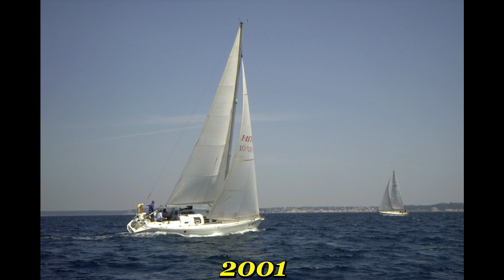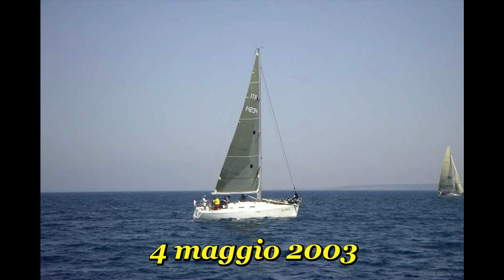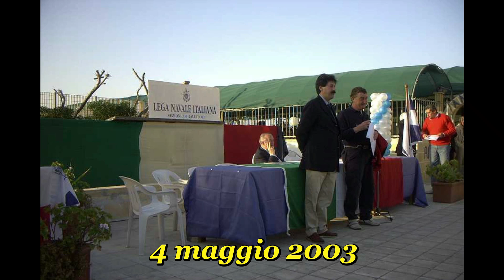Amarcord 2001 2003